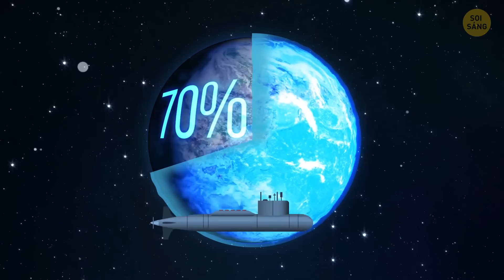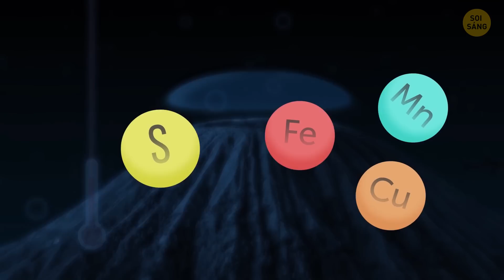Không Phải Núi Băng Trôi Nào Cũng Có Màu Trắng: Điều Gì Làm Cho Chúng Bảy Sắc Cầu Vồng?